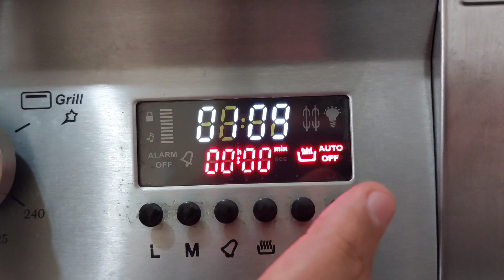طعم بی نظیر کته مرغ تنوری: این کته مرغ تنوری جزوه آشپزی سالم و آسان هستش با اشتها وارد شو#کته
کته مرغ تنوری از اون دسته کته های هستش که خوردنش رو بشدت توصیه میکنم،کته مرغ تنوری یکی از سالم ترین روش‌های پخت هستش که در فر یا تنور انجام میشه تو این ویدئو بهت یاد میدم چجوری این کته مرغ تنوری و درست کنید .
ممنون از شما که با لایکها ،کامنت ها، و سابسکرایب های خودتون من و همراهی میکنید خوشحال میشم که لینک سابسکرایب رو با دوستان خودتون به اشتراک بزارید ، هر نظری دارید برام کامنت کنید

من پرویز هستم اشپز و مدرس اشپزی با 15 سال تجربه تدریس اشپزی و اموزش اشپزی غذاهای ایرانی و ملل که اینجا بهتون یاد میدم چجوری با مواد ساده و دم دستی غذاهای خوشمزه برای خو تون و خانواده عزیزتون درست کنید پس با سابسکرایب کردن این کانال جدیدترین و به روز ترین کانال آشپزی رو دنبال میکنید آموزش هر غذای رو خواستین کافیه کامنت بزارید

دوستان در هفته روزهای یکشنبه و سه‌شنبه و پنجشنبه ها ویدئو های آموزش آشپزی ایرانی و ملل رو بطور کامل و با تمام ریزه کاریها براتون میزارم پس لطفا حتما سابسکرایب کنید و زنگوله رو هم روشن کنید که آموزش‌ها سریع بدستتون برسه ، هر سوالی درباره آشپزی داشتین برام کامنت کنید. ممنون میشم منو به دوستاتون معر فی کنید .

آشپزی ایرانی
آشپزی سنتی
اموزش آشپزی
آشپزی در طبیعت
آموزش غذاهای ایرانی
آشپزی آسان
کته برنج
طرز تهیه کته